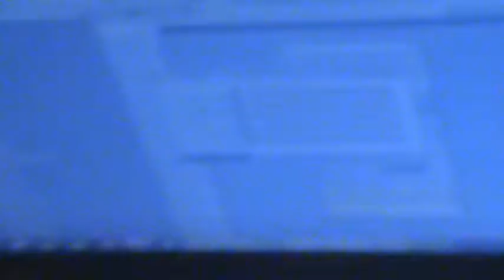Dr Mad - Trying to get back in the groove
Haven't rocked the ASR since August. Haven't decied yet where I want to put it in the room, I still have to clean more, got most of my stuff out of boxes from the move. Dr Mad studios 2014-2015 Ann Arbor, Michigan